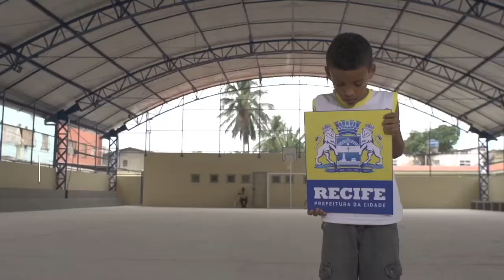Prefeitura do Recife - Maria do Carmo | Dona de casa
Acesse acompanhe as principais realizações da Prefeitura do Recife e participe.